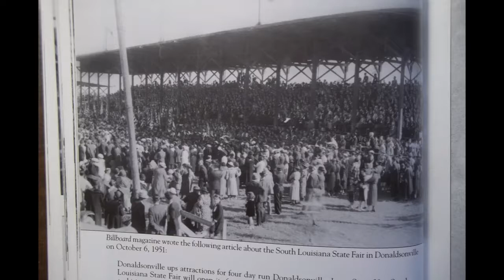A DECISION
recorded ap 30 2019 donaldsonville